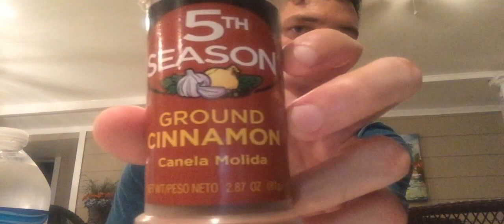$50 Cinnamon Challenge Done!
Thanks again for donating and helping me with the Dare to Share event!

Still accepting donations for Frisbee For The Fatherless for 2 more days!